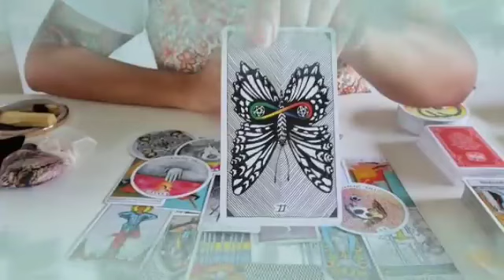توقعات برج الميزان لشهر ديسمبر 2023 // أبتعد عن هذا القرار الأن🙏طاقة التاروت عجيبه معك اليوم🤔